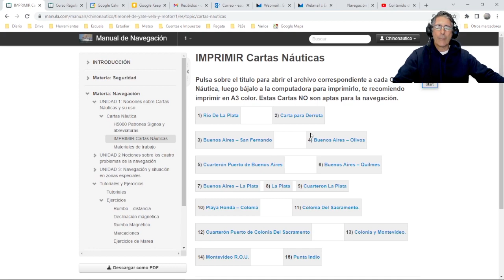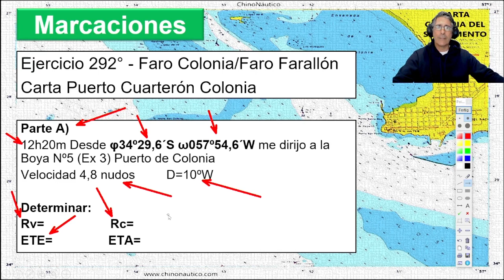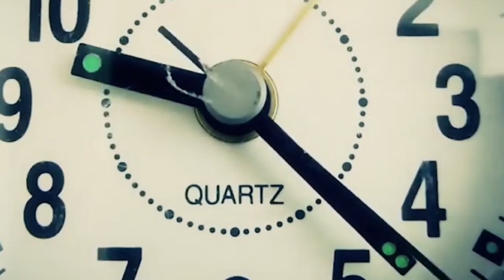Cartas Náuticas - Ejercicio de Ubicación por Marcaciones - Ejercicio 292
Fé de erratas: Las marcaciones son a las 12:35

↠También podes encontrar más contenido en mi página oficial

Cursos de náutica, Manuales de Náutica, Cursos Interactivos Online, Servicios náuticos.
CAPÍTULOS
0:00 Introducción
00:56 Ejercicio Parte A
02:06 Posición
03:36 Rumbo y Distancia
05:13 Rumbo de compás: Rc=Rv-(D)
05:30 Distancia
06:40 ETE
07:53 ETA
08:30 Ejercicio Parte B
11:31 Posición

Manuales Interactivos:
✅Conductor Náutico
✅Timonel de Yate Vela y Motor
✅Patrón de Yate
✅Las Regatas a Vela
✅La Meteorología en la Náutica

Cursos interactivos online:
✅La Meteorología aplicada a la Náutica
✅Navegación con Mal Tiempo
✅Reglamento de Regatas a Vela
✅NAVIONICS, La App de cartas Náuticas más utilizada en el Mundo
✅El Trimado (ajuste) de las Velas
✅Táctica y Estrategía de Regatas
✅Patrón de Yate y Timonel de Yate (online)

Cursos de Navegación
✅Patrón de Yate Vela y Motor
✅J24-Regata
✅Vela Ligera-Laser

Sobre Luis "Chino" Hernández
Hola, me conocen como "Chino", me dedico profesionalmente a la Náutica, soy el Director de la Escuela de Náutica del Y.C.A.  Me dedico a correr regatas profesionalmente, entrenar tripulaciones de regata y de crucero, asesorar en todos los items de la puesta a punto de los barcos, clases particulares, Delivery de barcos, y cursos Online.

Espero que hayas disfrutado este vídeo.
Saludos y Buenos Vientos